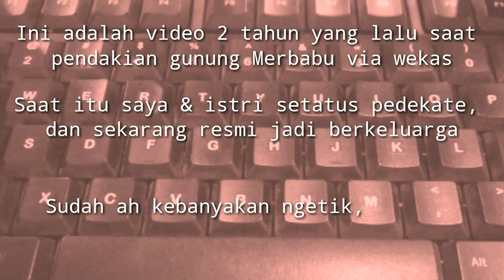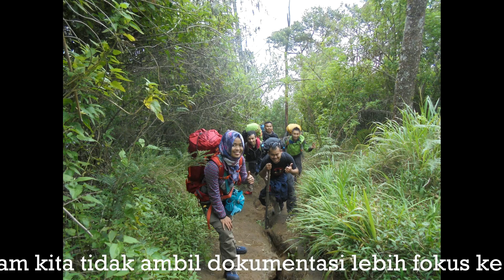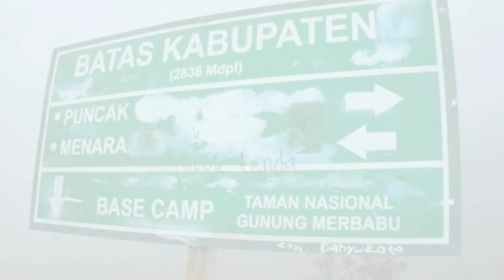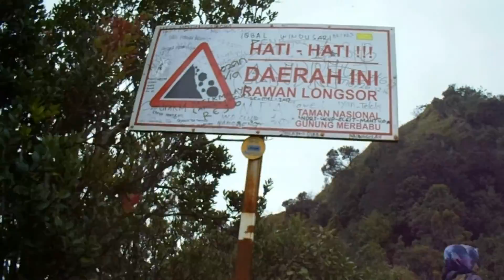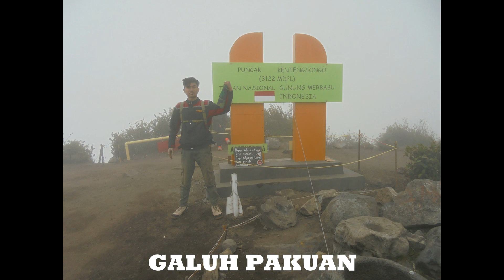PENDAKIAN MERBABU 3142 Mdpl VIA WEKAS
Gathering ke-4 CIAMIS OF CLANS

kali ini kita mengadakan acara tidak seperti kemarin2 yang hanya di dataran rendah namun kali ini kita adakan acara berkemah di gunung merbabu 3142 Mdpl, pendakian melalui jalur wekas dan di bimbing oleh senior kami yaitu kang away (id away_miracle).

Anggota yang ikut gathering kali ini
1. Zsen Fixed
2. Away_Miracle
3. Adam
4. Hendra D.O.T
5. Putrisnovi
6. Galuh Pakuan

Untuk teman teman anggota lainnya kita tunggu di gathering yang akan datang.

CIAMIS OF CLANS
*Join Us To Fight
*Batur Jadi Dulur